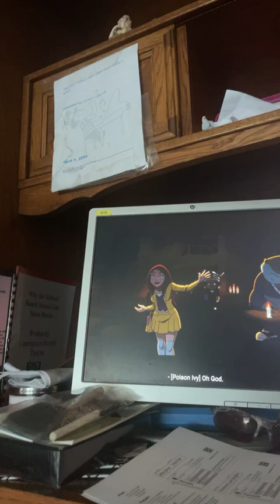harleyquinnanimatedseries poisonivy harleyquinn harleenquinzel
TV SHOW: HARLEY QUINN (2019 - PRESENT)

DEVELOPED BY:
Justin Halpern
Patrick Schumacker
Dean Lorey

BASED ON:
Harley Quinn
by
Paul Dini
Bruce Timm

ALSO KNOWN AS: Harley Quinn & Poison Ivy

VOICES OF:
Kaley Cuoco
Lake Bell
Alan Tudyk
Ron Funches
Tony Hale
Jason Alexander
J. B. Smoove

GENRE:
Black comedy
Superhero

SONG: WHAT IF

ARTIST: ASHLEY TISDALE

ALBUM: GUILTY PLEASURE